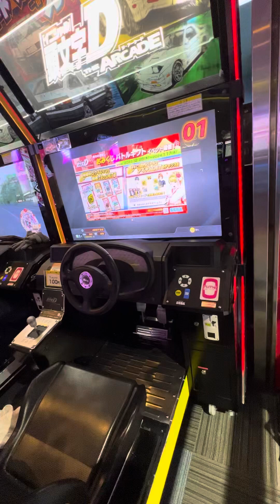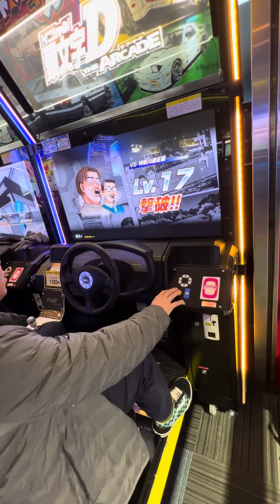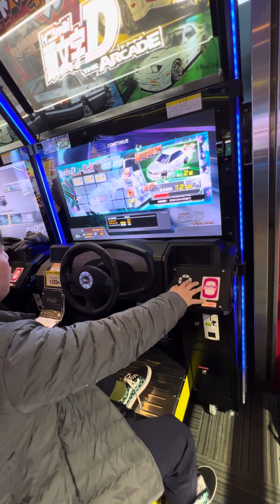スペシャル 東方コラボ【頭文字DAC】 頭文字D 頭文字DAC 町田ラウンドワン 2024/01/06